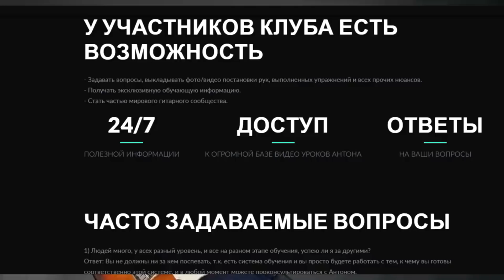Почему ты не звучишь? Необычные бенды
- официальный сайт моей школы, а также барабанной школы Романа Петросяна.

Все для гитары и не только!

Подробности в посте в группе нашего проекта.

Для оплаты, обращаться в личку:
(To get access to the Closed guitar Club - send a message here)

Мой канал:
(Channel of Anton Oparin)